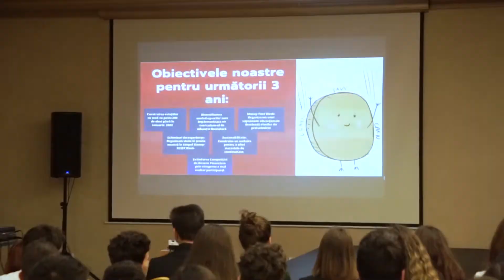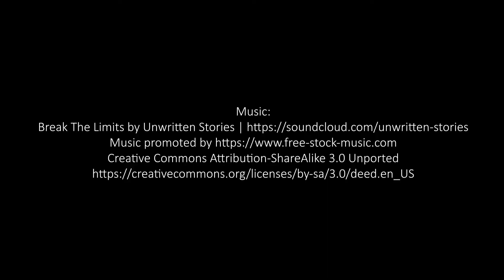Money-FEST Week 2020 - opening day | Transylvania College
"At Transylvania College, we are developing a school that has at its core the wellbeing of all its members. We want students, parents and staff to thrive.

We believe in a school that is transparent, authentic, that has a clear sense of identity, the tools and resources to be autonomous, that finds creative solutions to problems and inspires its members to build healthy relationships. We nurture a culture in which we rely on each other for support; we feel cared for and safe. We are mindful of the needs and feelings of ourselves and others. We give each other perspective and a view of the bigger picture and the long-term impact. We don’t take relationships for granted. Relationships require effort and reciprocity. We are grateful for our environment and what it provides us. We are an extension of the family, as we see family as an extension of the school. We allow ourselves to be vulnerable, to be seen and heard from a place of kindness, empathy and compassion for ourselves and others. We support each other's dreams, aspirations and we inspire others to do the same." Ruxandra Mercea

Excerpt from our director's letter.

Aleea Baisoara nr. 2A

Enrollment/Inscrieri:
Anca Rusu
Director of Admissions